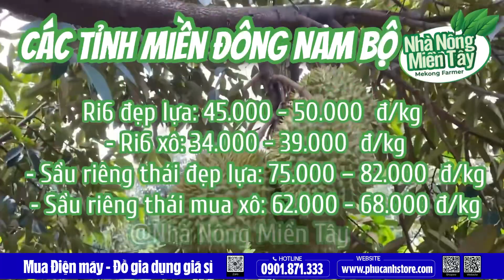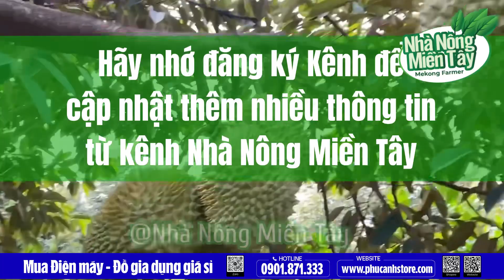Giá sầu riêng hôm nay ngày 18.07.2023 | Thông tin giá cả Thị trường sầu riêng mới nhất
Giá sầu riêng sáu hữu hôm nay, giá sầu riêng musangking hôm nay, giá sầu riêng RI6 hôm nay, giá sầu riêng thái hôm nay
Kênh Nhà Nông Miền Tây hôm nay xin cập nhật Giá sầu riêng mới nhất tại các Tỉnh Miền Tây của anh em thương lái cắt tại vườn cho quy bà con tham khảo